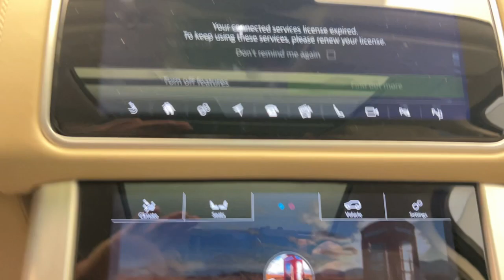2020 Land Rover Range_Rover Autobiography CT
Pre-Owned 2020 Land Rover Range_Rover Autobiography available at Land Rover Darien located in 1335 Boston Post Rd, Darien, CT, 06820.

Please mention the stock A571231B when you contact the dealership for this vehicle.

Go home happy with the  2020  LAND ROVER Range Rover.  Enjoy a view of this superlative Land Rover Range Rover, the ultimate in luxury performance vehicles. Sophisticated, modern, and endowed with legendary off-road capability, it simply takes your breath away. The following are some of this vehicles highlighted options: Heated Steering Wheel
, Apple Carplay®/Android Auto®, Head-Up Display, Navigation System, Keyless Entry, Moonroof, Cooled Front Seat(s), Power Passenger Seat, Heated Rear Seat(s), Woodgrain Interior Trim. Feel the thrill of superior luxury and capability in this masterfully created Range Rover. Treat yourself to a test drive today. Our staff will toss you the keys and give you an outstanding customer experience.